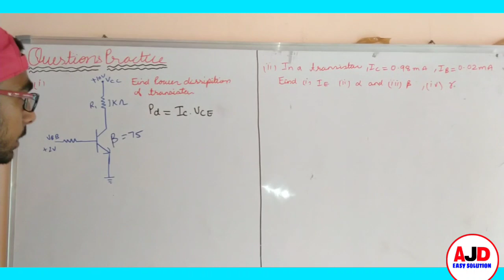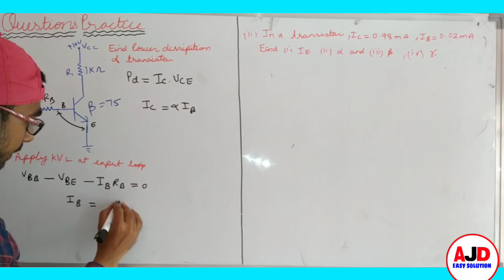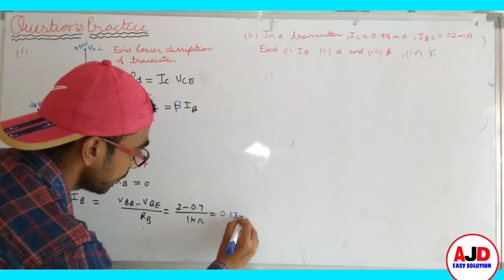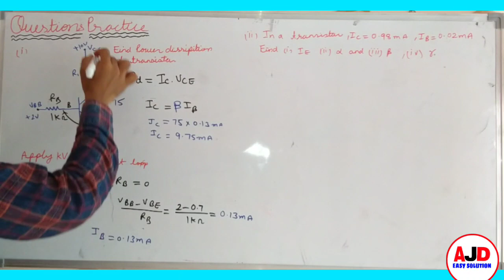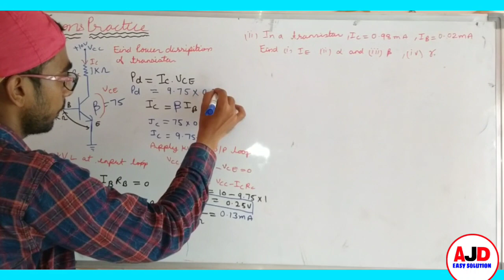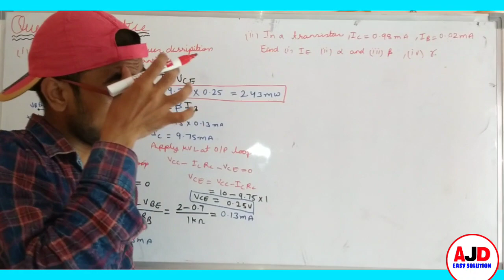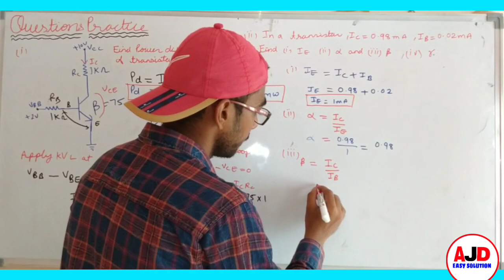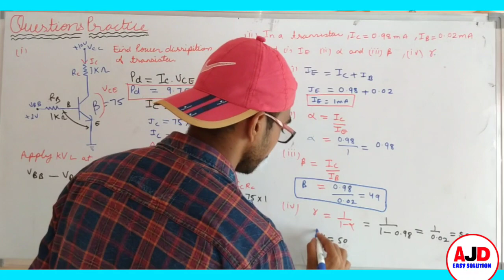Numerical solution of transistor in Hindi || analog Electronics || by ajit singh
transistor work as a switch
transistor work as a amplifier
conduct by-Ajit singh